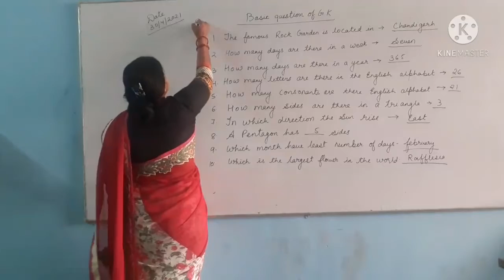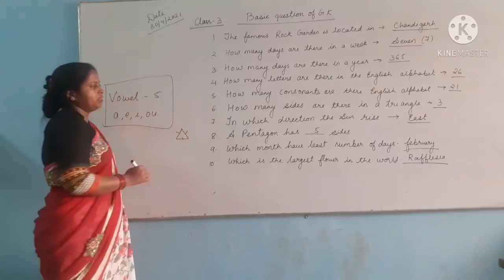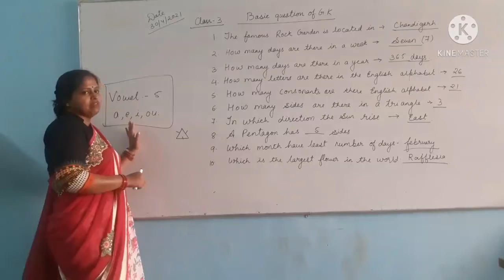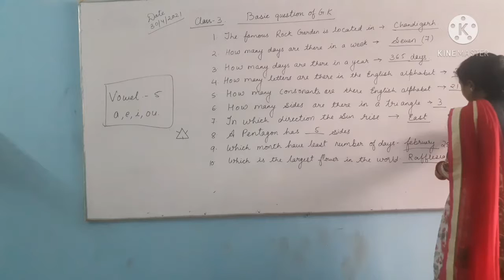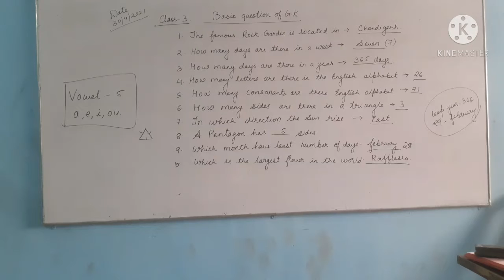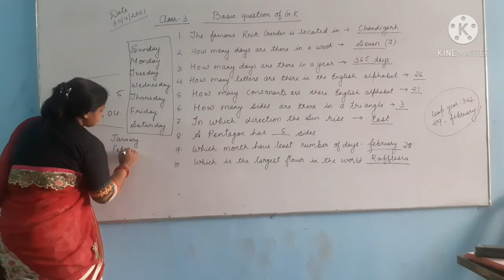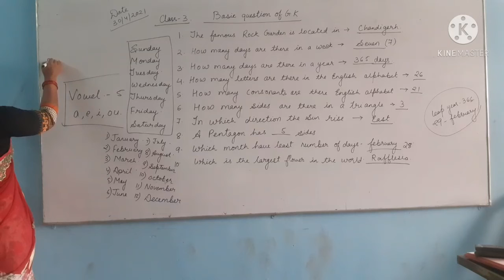Gk class 3